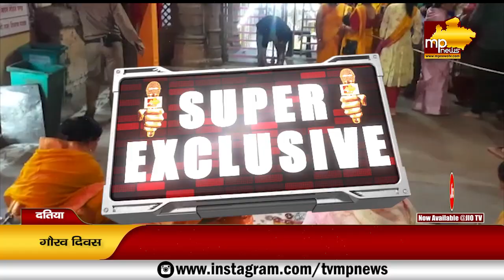मां पीतांबरा के आशीर्वाद से रोशन हुआ दतिया, रचेगा स्वर्णिम इतिहास! MP News Datiya